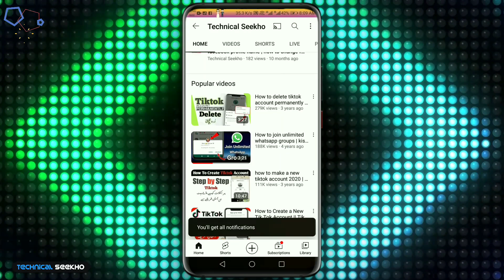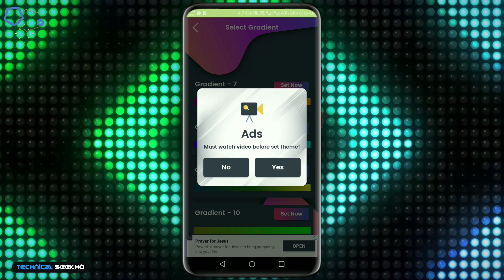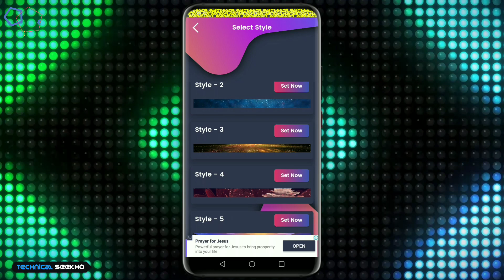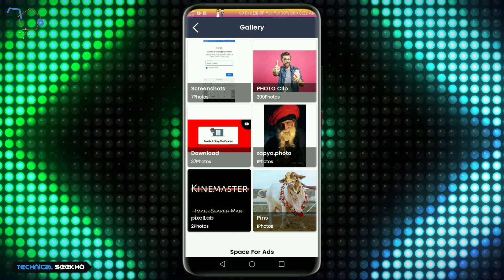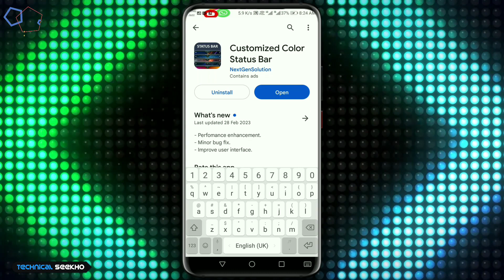How to change status bar on android | Mobile notification bar me photo kaise lagaye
༺۵༻ ༺۵༻

🔴Aвoυт тнιѕ vιdeo:
ᴀsʟᴀᴍ-ᴏ-ᴀʟɪᴋᴜᴍ ᴅᴏsᴛᴏ.
aj ke vedio me batay gyea hai.
Kaise Ap apne Mobile ka Status Bar ko Change Kr Ke Ap Apna Photo Laga shkte hai.
as k alawa ap jiase chaho wesy bana shkte ho.
video acchi lage to like kar dijiyega..

༺۵༻ ༺۵༻
🔴Qᴜᴇʀɪᴇꜱ Sᴏʟᴠᴇᴅ:
how to change status bar on android no root
how to change status bar icon color in android
notification bar maie photo kaise lagaye
notification bar ki home screen mai photo kaise lagaye
mobile notification bar mai photo kaise lagaye
notification photo
notification panel me photo kaise lagaye
how to apply photo in notification bar